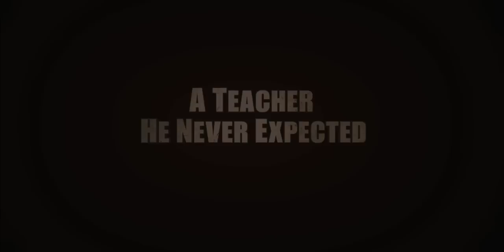The Karate Kid (Remake) (2010) Theatrical Trailer [HD}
12-year-old Dre Parker (Smith) could've been the most popular kid in Detroit, but his mother's (Henson) latest career move has landed him in China. Dre immediately falls for his classmate Mei Ying -- and the feeling is mutual -- but cultural differences make such a friendship impossible. Even worse, Dre's feelings make an enemy of the class bully, Cheng. In the land of kung fu, Dre knows only a little karate, and Cheng puts "the karate kid" on the floor with ease. With no friends in a strange land, Dre has nowhere to turn but maintenance man Mr. Han (Chan), who is secretly a master of kung fu. As Han teaches Dre that kung fu is not about punches and parries, but maturity and calm, Dre realizes that facing down the bullies will be the fight of his life.